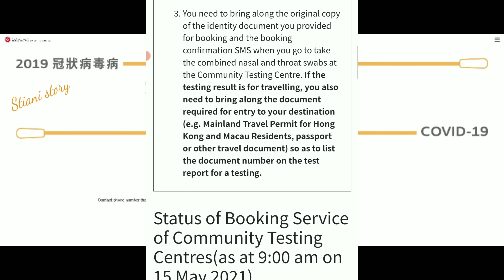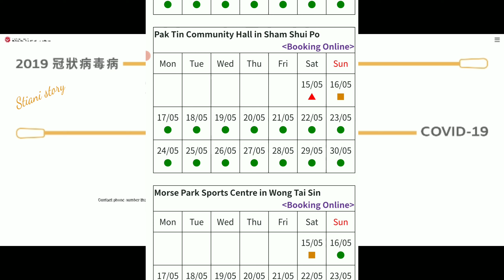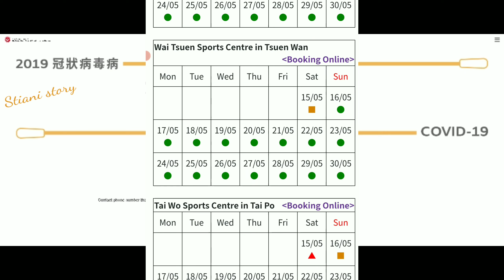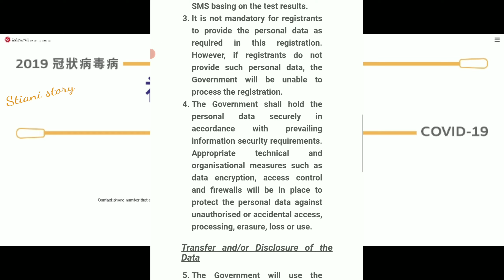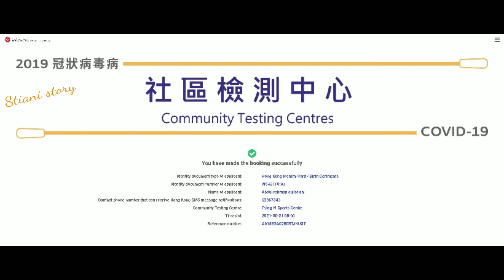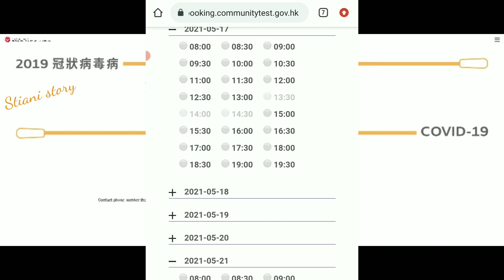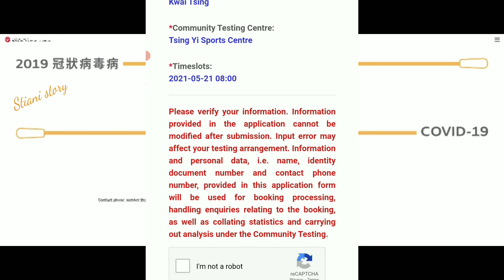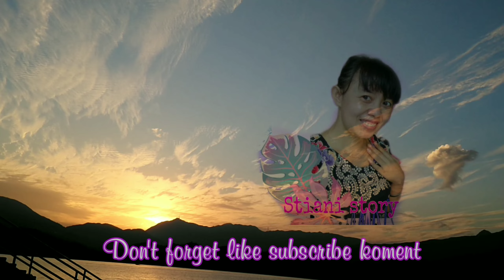Daftar online Tes swap Hongkong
Temen temen yang berada di Hongkong
Booking online tes Swap ini semoga bermanfaat

Tes COVID-19 dapat dilakukan:

c. Mengambil paket wadah sampel air liur di 121 kantor pos, mesin otomatis di 20 stasiun MTR atau ke 47 klinik rawat jalan yang ditunjuk sesuai informasi di laman
d. Tes di laboratorium swasta yang ditunjuk oleh Departemen Kesehatan dan yang dapat menginformasikan hasilnya melalui SMS, di laman ini

Demikian untuk menjadi perhatian.

Information about COVID-19 testing service :

a. To visit any of the mobile specimen collection stations for testing;
c. To obtain a deep throat saliva specimen collection pack from any of the 121 post offices, vending machines set up at 20 MTR stations or 47 designated general outpatient clinics (GOPCs) of the Hospital Authority (HA),
d. To undergo testing at any of the GOPCs of the Hospital Authority as instructed by a medical professional of the Hospital Authority;
e. To self-arrange testing provided by private laboratories which are recognised by the Department of Health (DH) and can issue SMS notifications in respect of test results (see the list